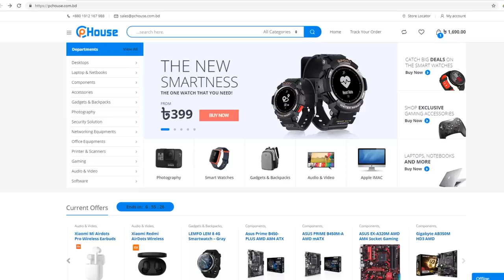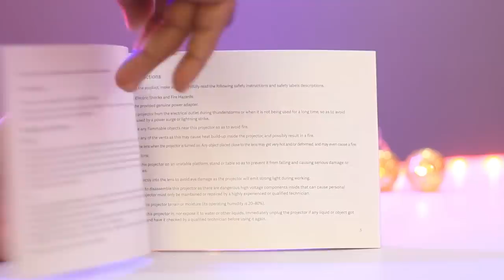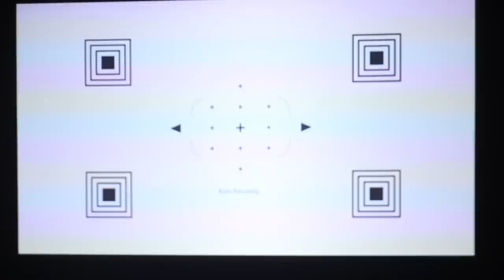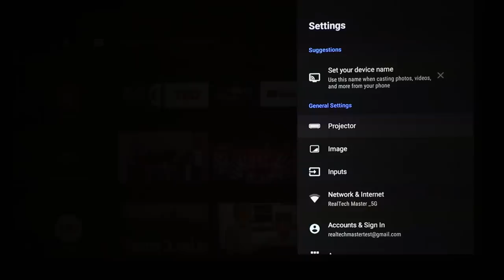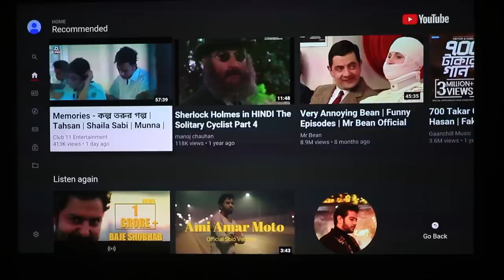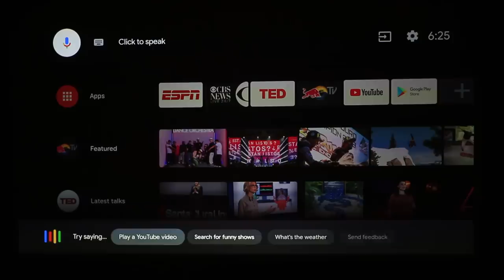Xiaomi Mijia Android DLP Projector Support 4K Video, 5G WIFI, Full 3D Movie Home Theater Projector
Price
37500 Taka

Multiplan Center

PC House
Shop 363 # Level 3 , 248,249,250, level #2
433# level.#4
ECS Computer City, Multiplan Center
Dhaka-1205

Xiaomi Mijia Andriod DLP Projector 2GB DDR3 Ram, 16GB Rom- Global

বেস্ট এর বাপ ! AMAZFIT GTR Smart Watch 24 Days Battery Life Global Version Xiaomi । Best Smartwatch

এবার WiFi ব্যাবহার করতে পারবেন সবাই 4G Mobile Wifi Router Huawei E5573C, 4G Wifi Router

Android Smart TV রাজা ! Xiaomi Mi Box S Ultra HD Set Top Box Review । THE BEST ANDROID TV BOXES

কম দামের মধ্যে সেরা 4K Android Tv Box । H96 MAX X2 Amlogic S905X2 4GB RAM 64GB ROM Dual Band WiFi

সেই জিনিস ! Xiaomi Mi Home USB Rechargeable Electric Shaver ।  Xiaomi Mijia Portable Mini Shaver

1920*1080 resolution Full HD, Support 2K / 4K video
500 ANSI Lumens that can use on the day, The better effect in dark environments

Support HDR10 / 2.4G / 5G Dual Band WifiThank you so much for watching this video.
Main Features

● HDR 10 video decoding, higher and wider color gamut
● 1080P full HD restores the picture color
● Turn on the camera to autofocus
● Intelligent cooling system, silent fan control
● Dolby sound, acoustic expert tuning customization
● One-piece large sound cavity, low-frequency dive to 90Hz
● 2.4G / 5G dual-band Wi-Fi, dual-channel viewing is not stuck
● Fully sealed optical system to prevent dust from entering and effectively extend the life of the optical machine
● RGB + BP four-channel optical, the brightness is increased by more than 20 percent compared with the three channels
● AI voice remote control, convenient operation
● 3D effects need to be achieved with DLP-LINK 3D glasses

System Parameters
● CPU: Amlogic T968-H
● RAM: 2GB DDR3
● ROM: Built-in 16GB eMMC high-speed flash
● Operating System: MIUI TV

Note
● The product defaults to Chinese, you can choose English option, the system operation language can be English, but some Chinese APP is still Chinese.
● When the Android system uses the same screen function to play music, please keep the phone screen bright.

  Mahafuj Alam